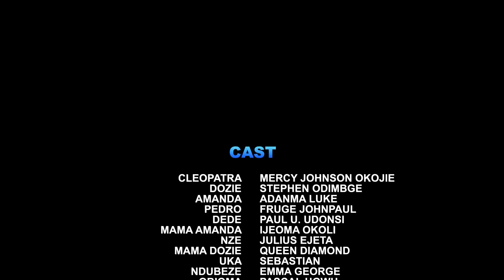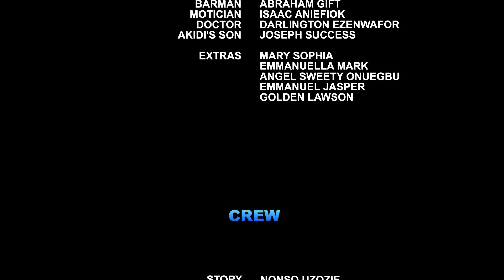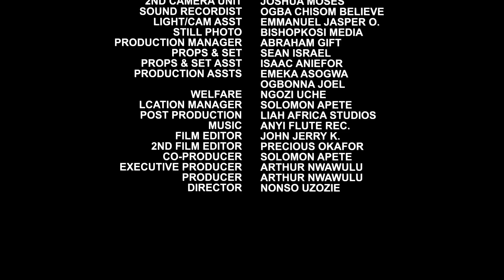THE WOUNDED SEASON 12-(New Trending Movie)MercyJohnson, Flashboy2023 Latest Nigerian Nollywood Movie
It is our choice of good or evil that determines our character, not our opinion about good or evil. Her name is Cleopatra; beautiful, elegant, dangerous and deadly. A lady that does not joke with money, she can do anything for money. There is a saying that there is nothing evil save that which perverts the mind and shackles the conscience. Watch as events unfold in this Mercy Johnson And Stephen Odimgbe New Hot Movie

CAST: Mercy Jonson Okojie, Stephen Odimgbe, Adanma Luke, Fruge Johnpaul, Julius Ejeta, Ugo Spunky Obiora.
PRODUCED BY: Arthur Nwawulu
DIRECTED BY: Nonso Uzozie
COMPANY: Avionic Movies Production LTD
YEAR: 2023.